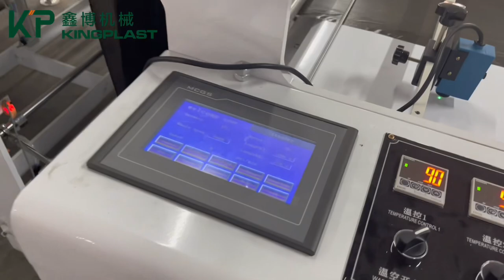Banana bag on roll machine for colombia 80m/roll without cutting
Banana bag on roll making machine customized for Colombia clients .
1️⃣One roll 80m without cutting .
2️⃣the automatic bag on roll making machine also can do normal garbage bag , one machine to do 2 type bags .

Máquinas plásticos para industriales viene China,extrusora bolsa,selladoras,impresora,peletizadora

Welcome to consult the automatic bag on roll making machine , we also can customized models according to customer requirements .